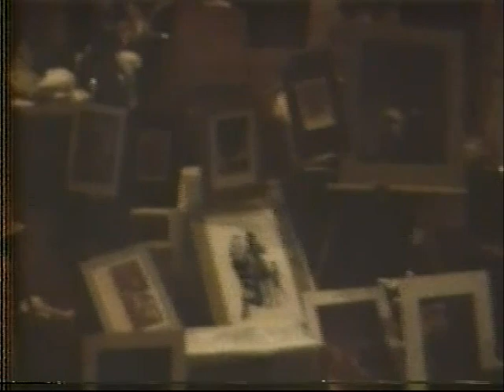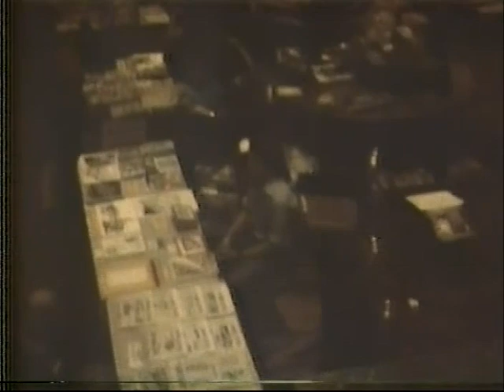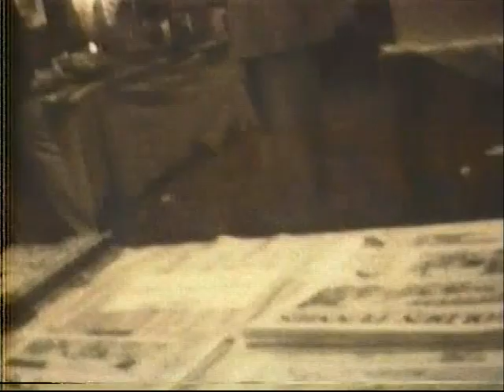1973 New York City Comic Con Footage with Phil Seuling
Silent 8mm footage of the 1973 New York City Phil Seuling Con with Jim Warren, Gil Kane, C.C. Beck, Al Williamson, Phil Seuling and more. Filmed by Alan Light and provided by Scott Maple. Permission granted to copy and/or distribute in any manner.